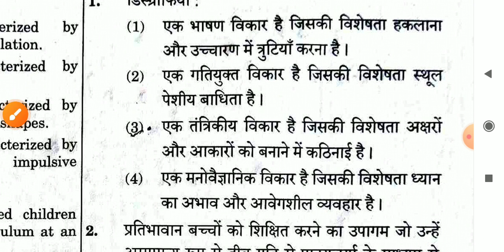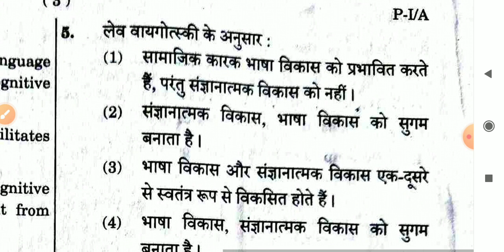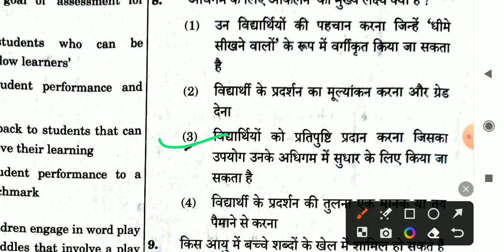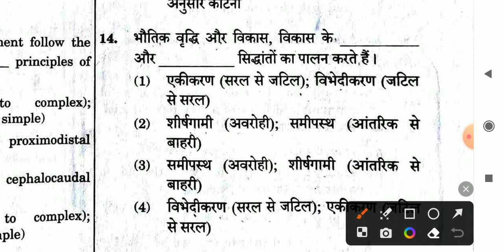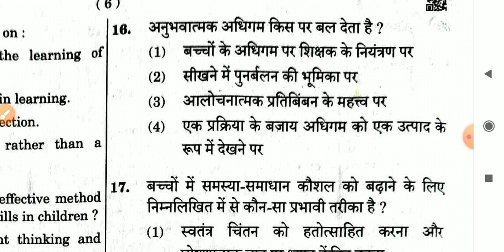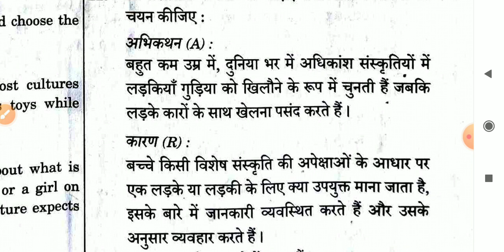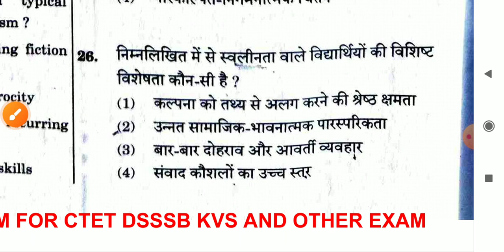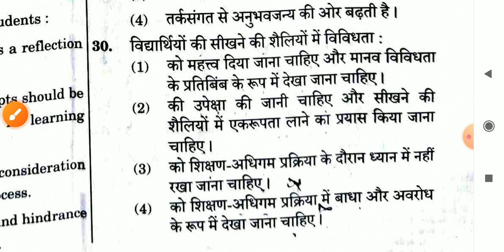CTET 20 august 2023 Exam answer Key | ctet analysis today | CDP Paper solution| Ctet anskey dekhe